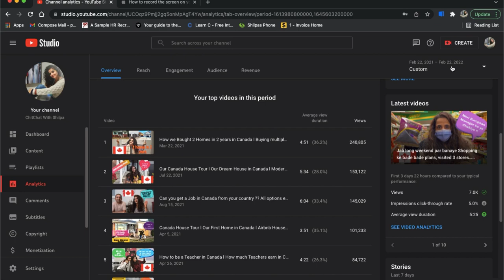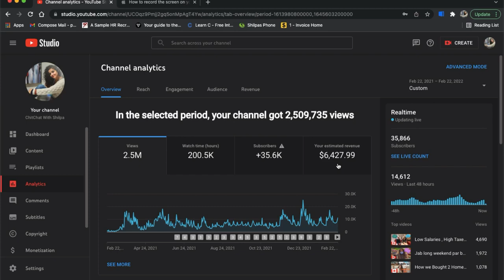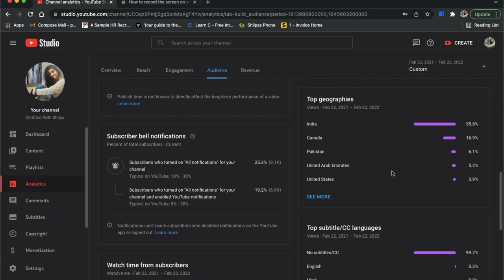Our 1st year Youtube Earning | Is it worth | Detailed & Real Stats of Youtube Studio | Tips & Tricks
So our channel completed one year on Feb 22nd 2022...and we posted 105 videos in last one year. In this video, We are screen sharing the real numbers from Youtube Studio about all the stats like our revenue, views, subscribers etc..